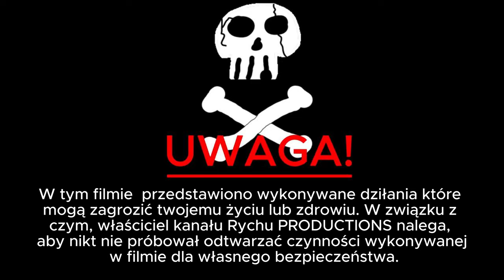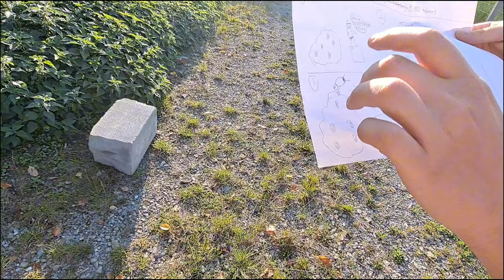Skoczyłem w.... (wczesny special na 6000 subów)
W dużym skrócie to miał być special na 6000 subów, no ale za niedługo się wrzesień kończy a czas strasznie szybko mija, wiec teraz macie ten wczesny special, do którego !!!NALEGAM ABY TEGO NIE ODTWARZAĆ!!! dla własnego bezpieczeństwa.

Dzisiejszym operatorem kamery był: @niesfornykarolek406